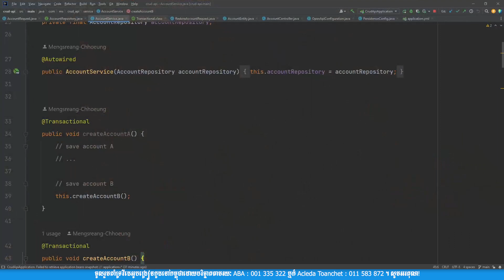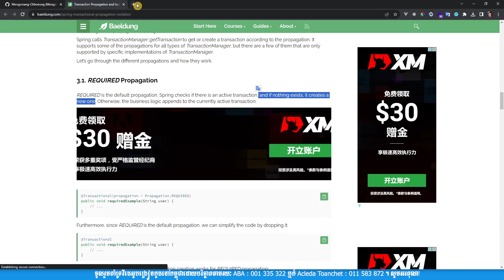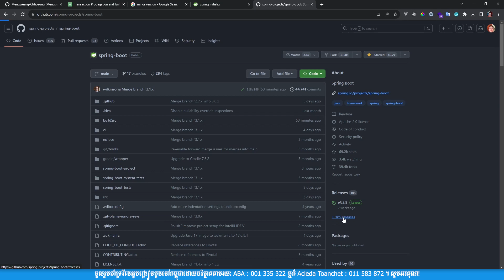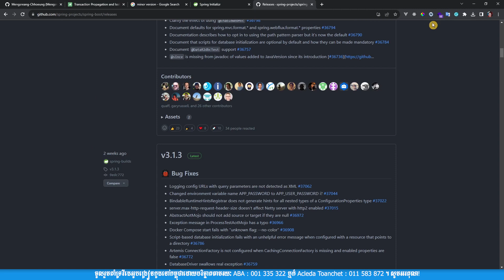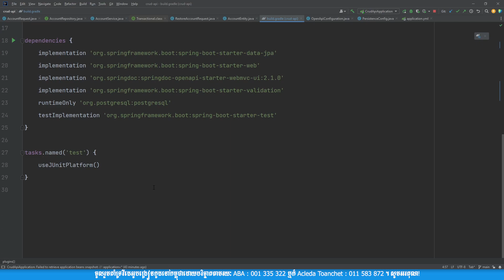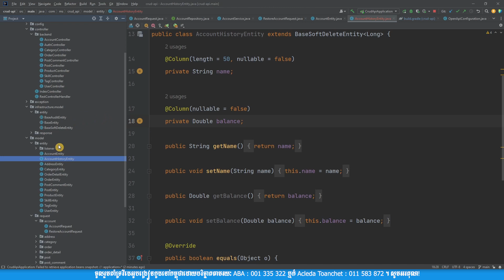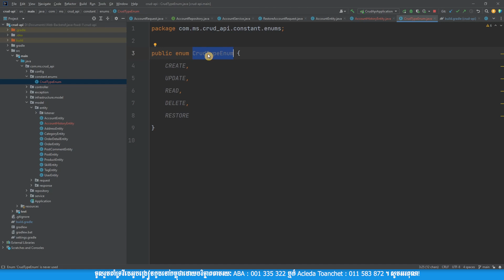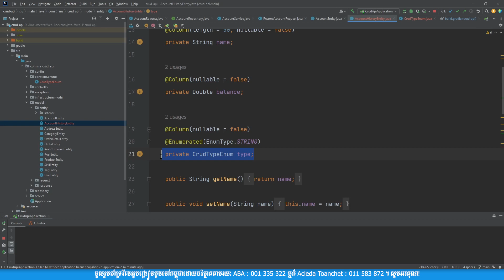Java Full Stack Web Development - Spring Boot @Transactional 15 Day 151 | MengSreang Channel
👉តាមរយៈមេរៀនវីដេអូមួយនេះគឺអាចឲ្យគ្នាយើងយល់ដឹងបានច្រើនទាក់ទងនឹងចំណេះដឹងពីការអភិវឌ្ឍគេហទំព័រដោយប្រើប្រាស់ Java Spring ជា Backend Technology ហើយ React JS ជា Frontend Technology។